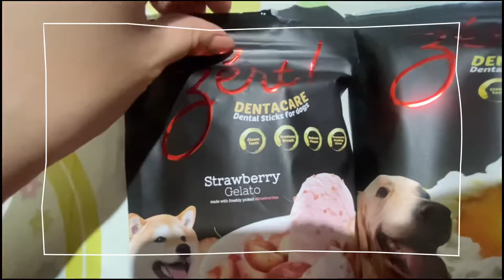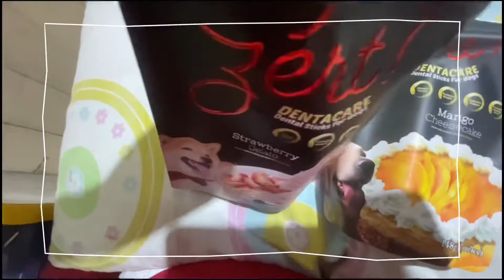ZERT! dentacare / dental stick for dogs must try! | stacey and family shihtzu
ZERT! dentacare / dental stick for dogs